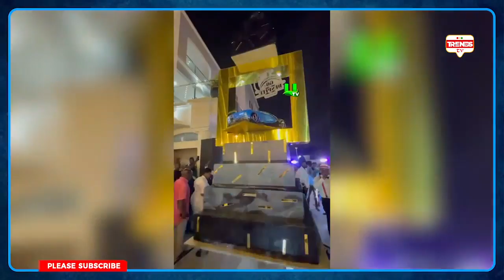Wow! Kennedy Agyapong, Ibrahim Mahama and others Millionaires Storms Despite's 60th birthday party